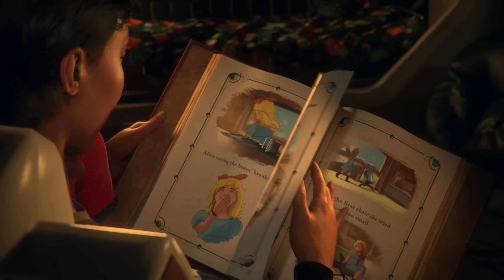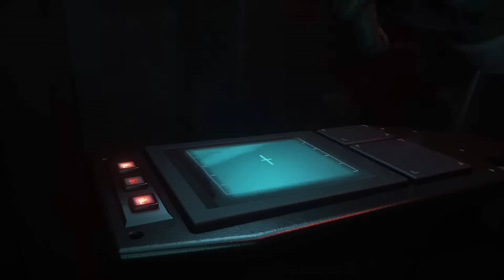STAR CITIZEN 3.12 [Let's Talk] 🎧 SINN & ZWECK VON FAHRZEUGEN | Star Citizen Deutsch/German